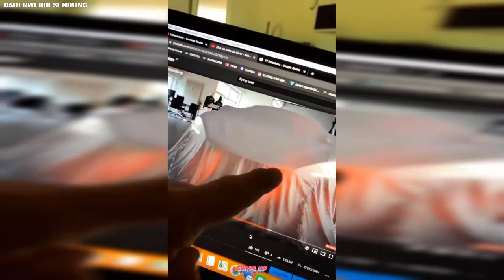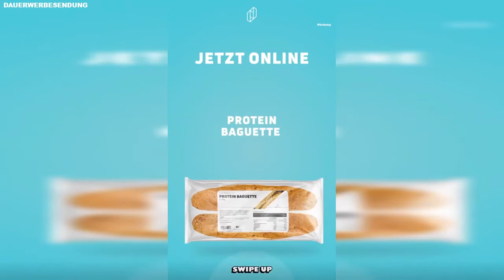Protein Snacks 🥤 Flying Uwe Instagram Story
Du hast die Instagram Stories von dem Youtuber & Streamer Flying Uwe verpasst? Dann bist du auf diesem Kanal genau richtig!